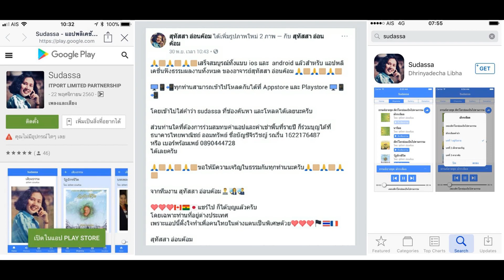เหนื่อยนักพักใต้ร่มมณฑารพ : บทที่ 42 ซื้อที่ดินสร้างวัด โดย อาจารย์ สุทัสสา อ่อนค้อม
เสียงอ่านหนังสือเหนื่อยนักพักใต้ร่มมณฑารพ

ฟังเสียงอ่านหนังสือสัตว์โลกย่อมเป็นไปตามกรรม
โดย อ.สุทัสสา อ่อนค้อม บทอื่นคลิกที่นี่

เสียงอ่านหนังสือเหนื่อยนักพักใต้ร่มมณฑารพ บทที่ 01-10 โดย อ.สุทัสสา อ่อนค้อม บทอื่นคลิกที่นี่ครับ

🙏🏼🙏🏼🙏🏼เสร็จสมบูรณ์ทั้งแบบ ios และ android แล้วสำหรับ แอปพลิเคชั่นฟังธรรมผลงานทั้งหมด ของอาจารย์สุทัสสา อ่อนค้อม 🙏🏼🙏🏼🙏🏼

🖥📱📲ทุกท่านสามารถเข้าไปโหลดกันได้ที่ Appstore และ Playstore 🖥📱📲

โดยเข้าไปใส่คำว่า sudassa ที่ช่องค้นหา และโหลดได้เลยนะครับ

ส่วนท่านใดที่ต้องการร่วมสมทบค่าแอปและค่าเช่าพื้นที่รายปี ก็ร่วมบุญได้ที่
ธนาคารไทยพาณิชย์ ออมทรัพย์ ชื่อบัญชีจิรวิชญ์ รณรื่น 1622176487
หรือ เบอร์พร้อมเพย์ 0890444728
ได้เลยครับ

🙏🏼🙏🏼🙏🏼ขอให้มีความเจริญในธรรมกันทุกท่านนะครับ🙏🏼🙏🏼🙏🏼

จากทีมงาน สุทัสสา อ่อนค้อม👨‍💻👩‍💼👨‍💼

❤️❤️❤️🇨🇦🇧🇴🇯🇵แชร์ไป ก็ได้บุญแล้วครับ
โดยเฉพาะท่านที่อยู่ต่างประเทศ
เพราะแอปนี้ตั้งใจทำเพื่อคนไทยในต่างแดนเป็นพิเศษด้วย❤️❤️❤️🏴󠁧󠁢󠁥󠁮󠁧󠁿🇹🇭🇫🇷

สุทัสสา อ่อนค้อม